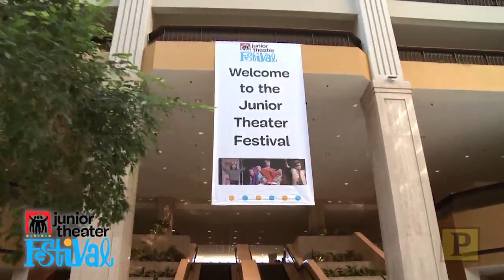"Newsies" Stars, Alan Menken and Jeff Calhoun Inspire 4,000 Kids at Junior Theater Festival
Atlanta, GA once again hosted the annual Junior Theater Festival, Jan. 18-20. Co-presented by iTheatrics and Atlanta's Theater of the Stars, this event brings together some 4,000 school-age theatre enthusiasts from 23 states across the U.S. Playbill staff writer Adam Hetrick, who has attended the Festival for the past three years, leads us on a video tour of the festivities that included youngsters performing for Broadway luminaries like director Jeff Calhoun, the debut of new Broadway Junior shows "Xanadu Jr." and "Hairspray Jr.") and a performance from "Newsies." Tony, Grammy and Academy Award winner Alan Menken was given a special award and graced with an even more special tribute performance.